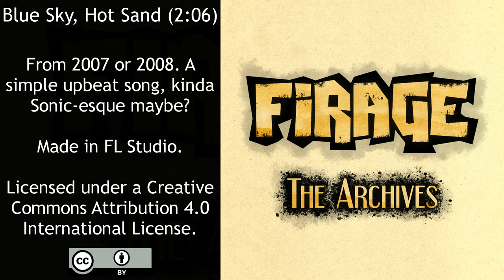Firage - Blue Sky, Hot Sand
From 2007 or 2008. A simple upbeat song, kinda Sonic-esque maybe?